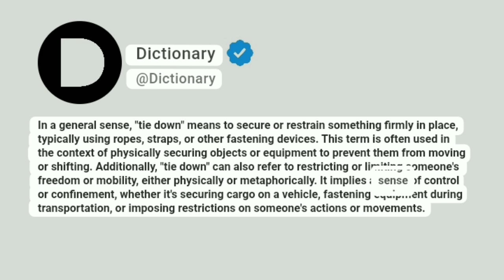Tie down Meaning In English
In a general sense, "tie down" means to secure or restrain something firmly in place, typically using ropes, straps, or other fastening devices. This term is often used in the context of physically securing objects or equipment to prevent them from moving or shifting. Additionally, "tie down" can also refer to restricting or limiting someone's freedom or mobility, either physically or metaphorically. It implies a sense of control or confinement, whether it's securing cargo on a vehicle, fastening equipment during transportation, or imposing restrictions on someone's actions or movements.